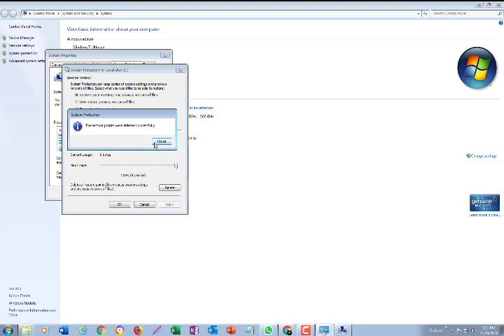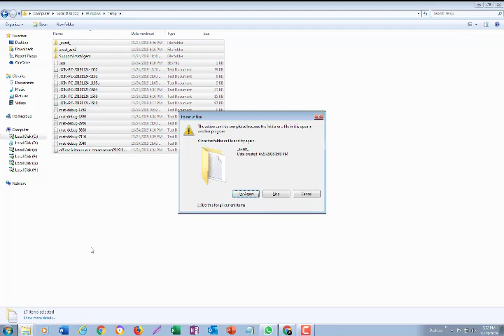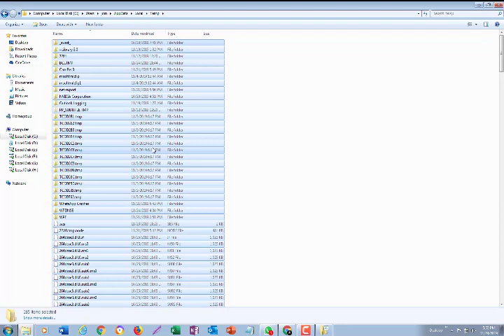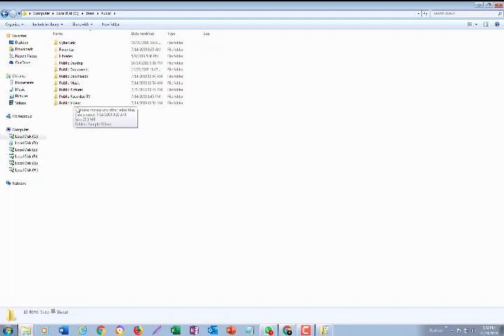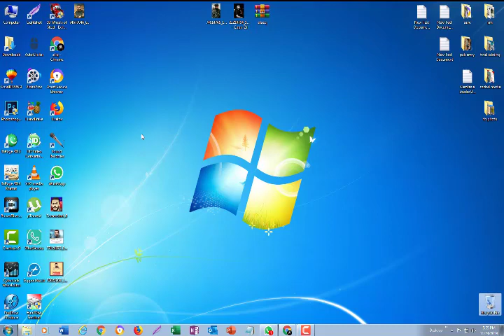top3 best way computer history delete and internet history( problim low disc space c)